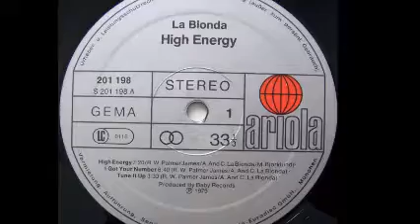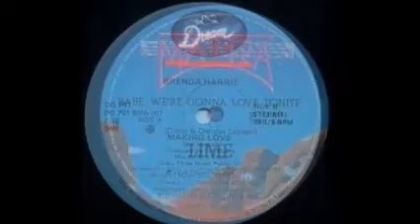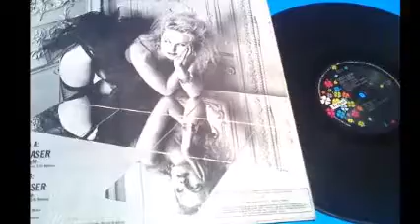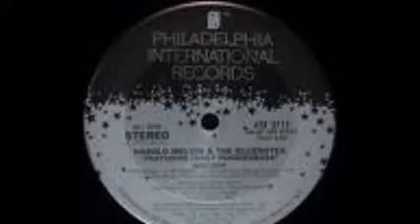HIGH NRG COLLECTION ONLY FOR Dj`s & THE VINYL MICV & Dj GEORGES FLASHBACK & 100 % MEXICANO